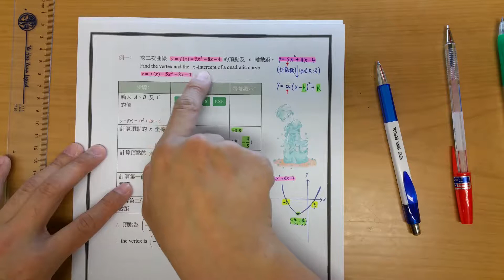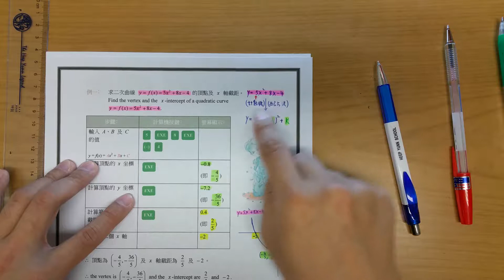BenBenChannel - HKCEE Mathematics 2011 Paper 1 Q.12